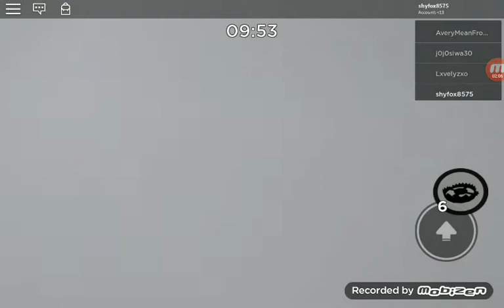Piggy chapter 10 piggy gets no respect